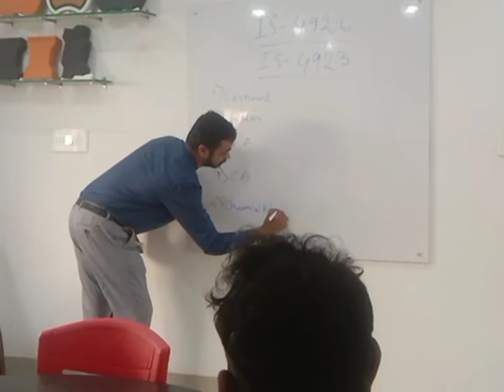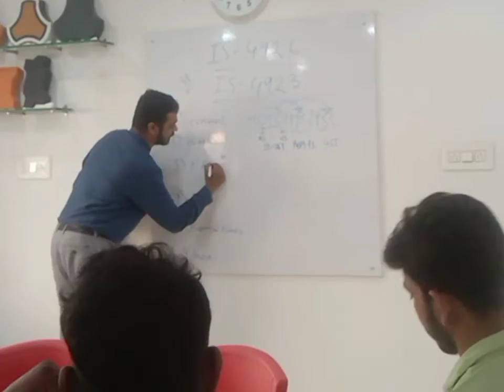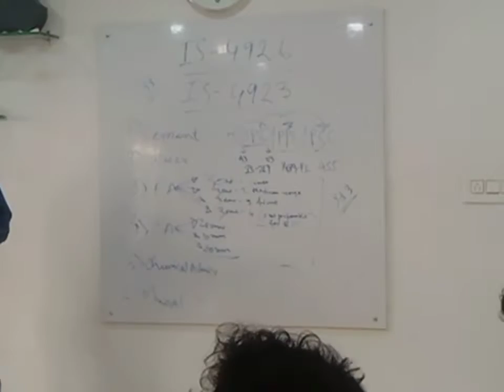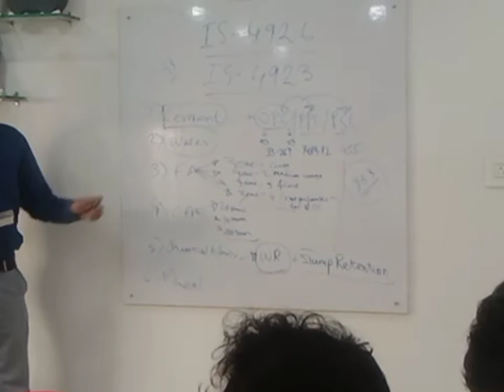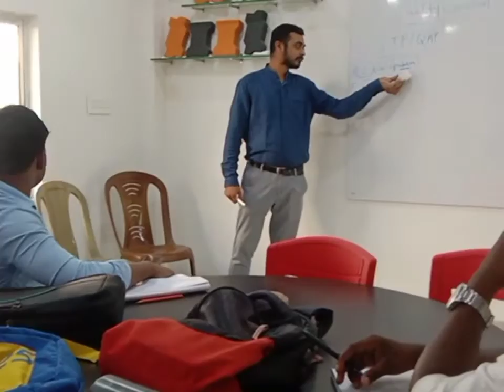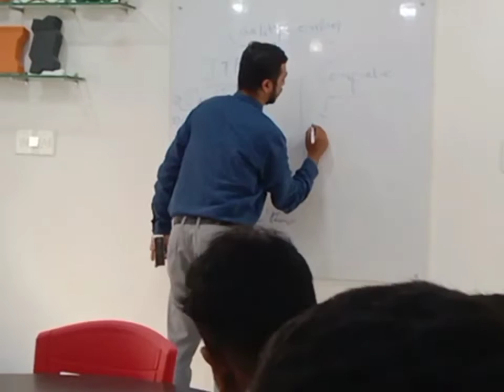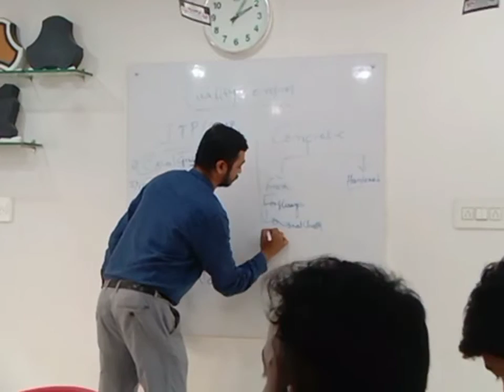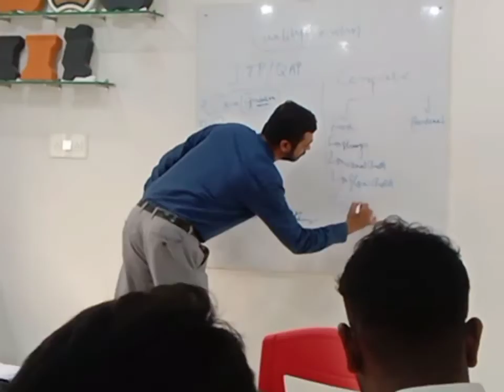INDUSTRY LECTURE ON READY MIX CONCRETE BY MR. SHOURJA CHATTERJEE